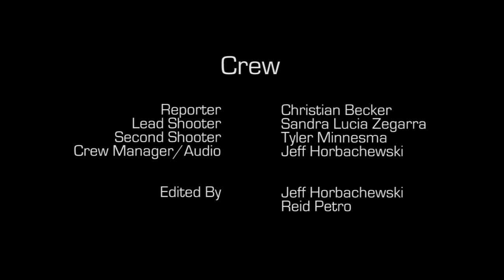Chimes Update: Carnival - F'12